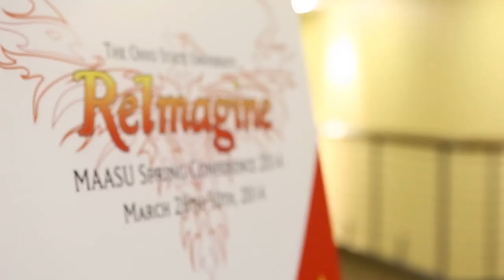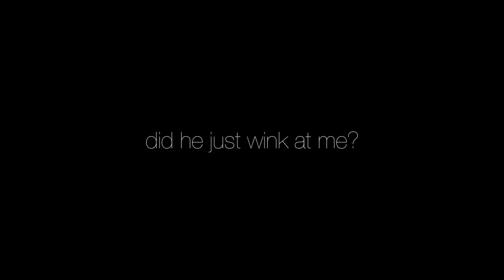Being Asian in the Midwest (@ MAASU 2014)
Growing up Asian in the Midwest isn't talked about much... but it's a very unique experience. In order to find out more about it, I went to MAASU Spring Conference to ask students about what life was like growing up.

What's the differences between Midwest Asian culture and West Coast Asian culture?
Why do Asians want to leave the Midwest?
Why aren't there any AA YouTubers in the Midwest?

Support your local YouTuber!